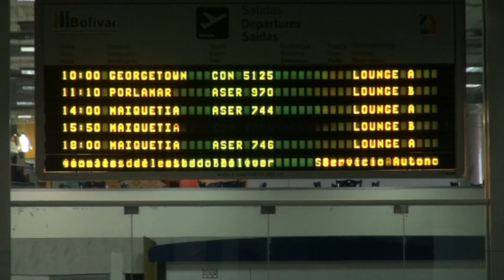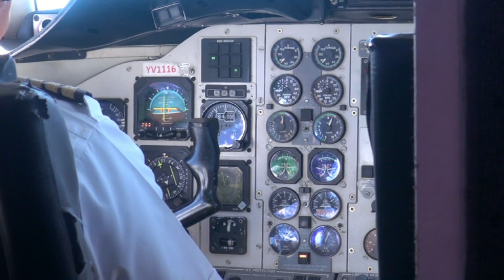Venezuela 2015 - Canaima